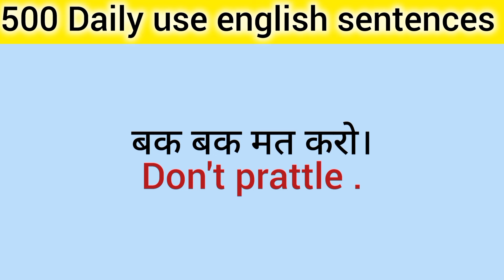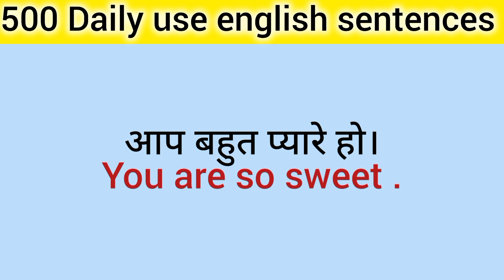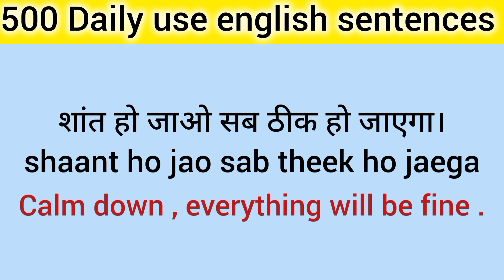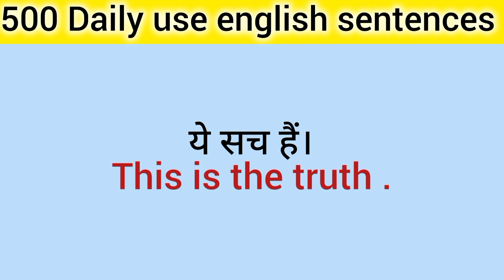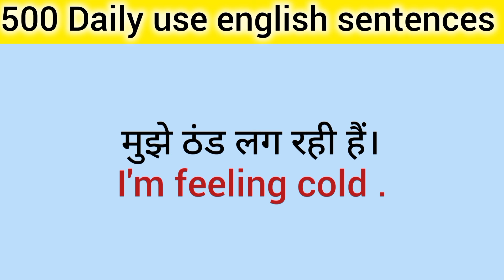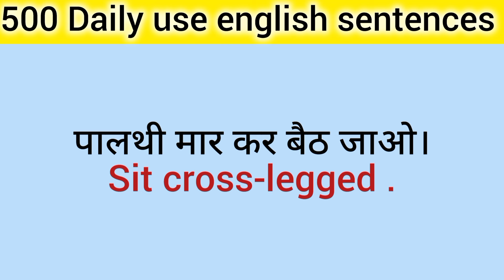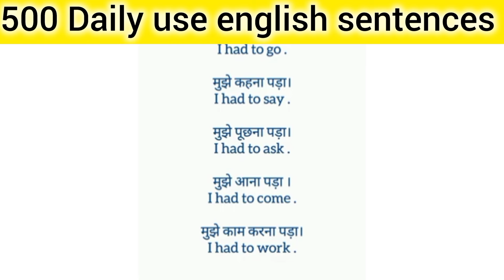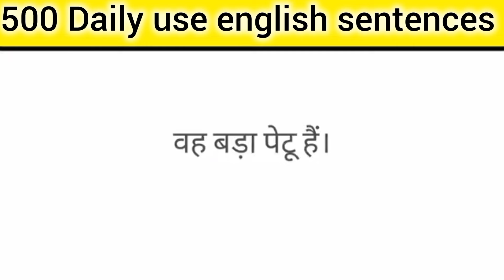Daily बोले जाने वाले English sentences|अंग्रेजी बोलना सीखे।|daily use hone wale english sentences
Hello dosto , Aaj ki video me ham daily use hone wale kuch english ke sentences ko padhne wale hai jinko yaad karke aap bahut hi asani se english bolna start kar sakte hai.

Your queries 👇
Daily use hone wale Angreji ke vakya
Learn english
1000 English sentences
100 daily use english sentences
150 daily use english sentences
500 daily use english sentences
50 daily use english sentences
Let's speak english
Vocabulary development
Word meaning
Basic english
How to learn english simple sentences
20 daily use english sentences in hindi and english
20 daily use sentences in english and hindi
daily use english word meaning speaking practice
English speaking full course
Daily routine english words
Daily routine in english
Basic spoken english words
Basic english grammar
Sentences for daily use
English sentences for daily use
English speaking practice sentences in english and hindi
Vocabulary development
Word meaning for daily use
Phrase
Basic english
Spoken english sentences
English speaking
बिना अटके अंग्रेजी बोलना कैसे सीखे।